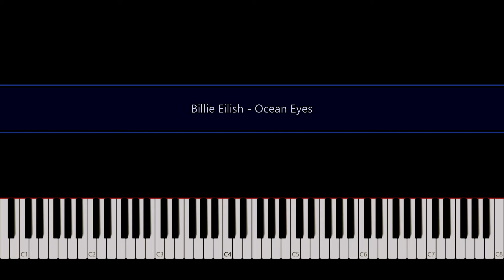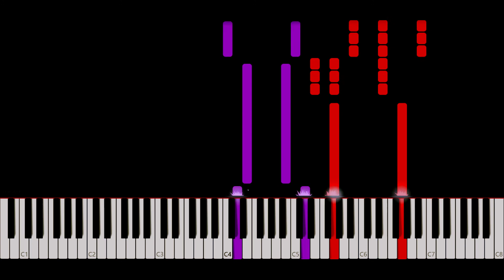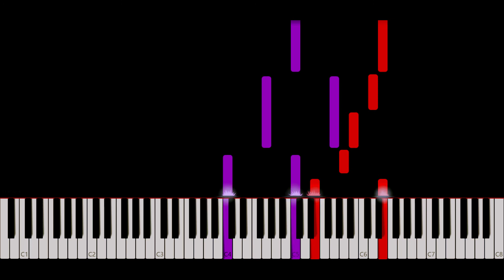Billie Eilish - Ocean Eyes - Piano Tutorial by Amadeus (Synthesia)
How to play the piano “Ocean Eyes” by Billie Eilish!
Listen to this Billie Eilish - Ocean Eyes piano cover and learn how to play the piano accompaniment yourself with our piano lessons.